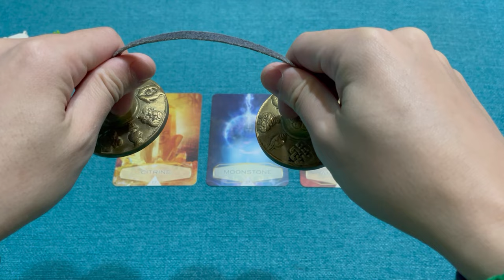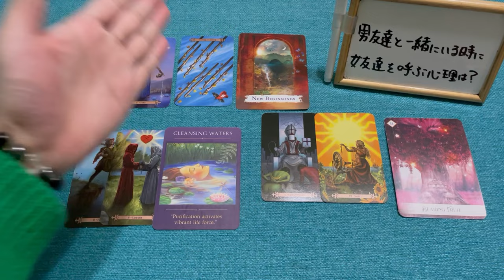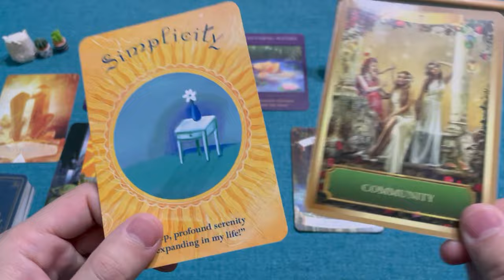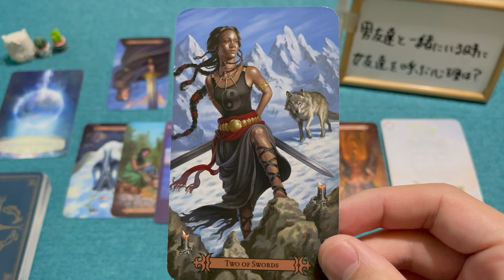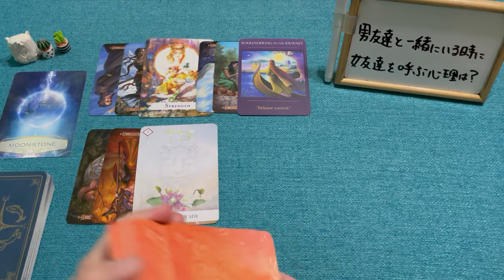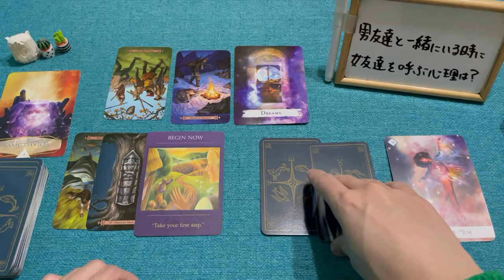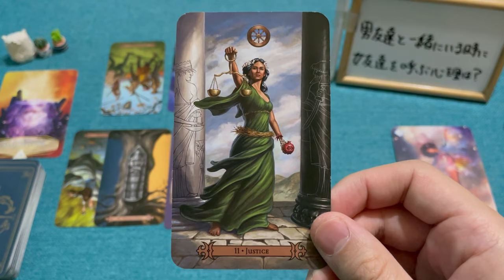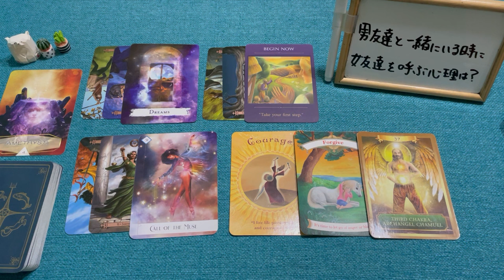最後まで観ないと損💎あの人が今あなたに意思確認したい事は？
はじめに0:00
A⇛2:02～
シャッフル後⇛5:03～

B⇛29:14～
シャッフル後⇛32:05～

タロット タロット占い オラクルカード 占い 高瀬隼輔 あんずまろん ローレンCard leading#IROHA TAROT